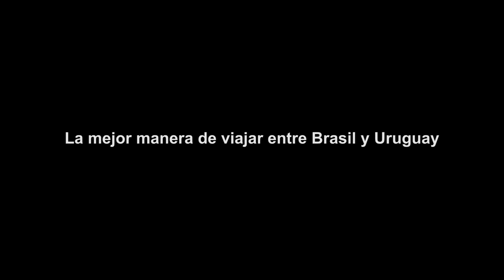Enchufados a220 - Galería de arte Artify / Punta del Este.